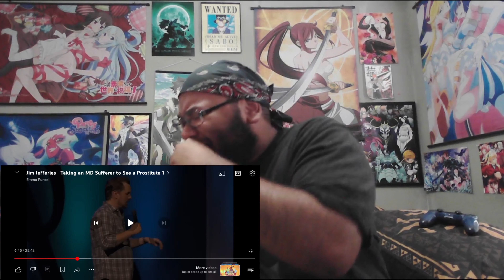"A True Friend Indeed." Silva Crow Reacts - Jim Jefferies Taking an MD Sufferer to See a Prostitute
Shout out to @JimJefferiesOfficial